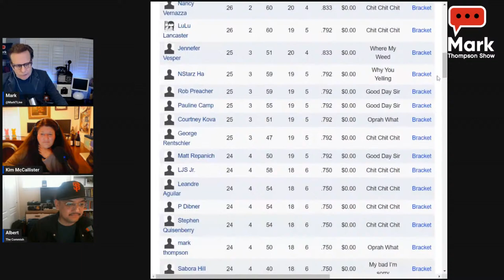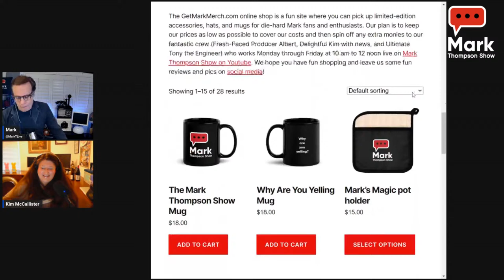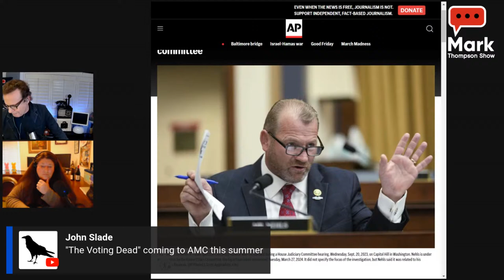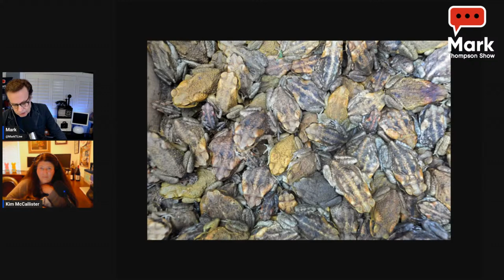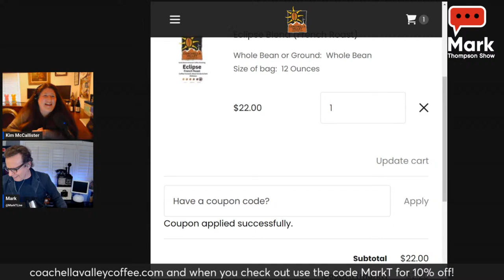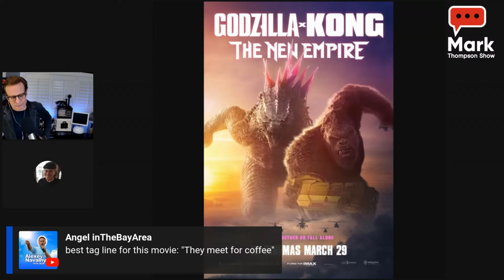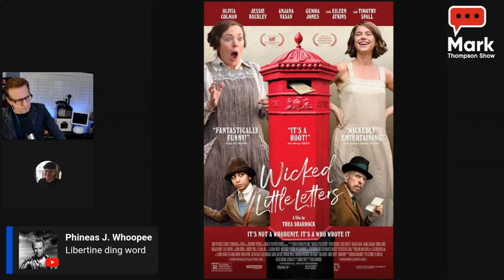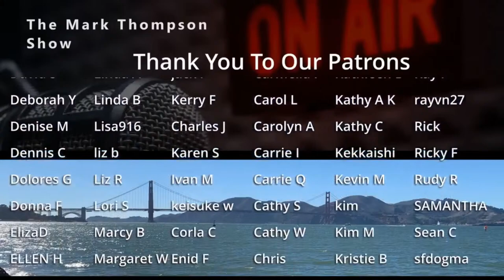Again, Trump Smack Talks Judge's Daughter. Now He Faces Jail Time! 3/29/24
It’s almost like Donald Trump wants to go to jail. PR stunt perhaps? Despite warnings from the judge in Trump’s criminal hush money trial in NY,  he went on social media for the second time in two days to attack the judge’s daughter calling her a “rabid Trump hater.”

Journalist and political analyst Michael Shure will talk about that and more.

Friday Fabulous Florida shines the spotlight on the fine people, gators and fun happening in that great state.

Michael Snyder will be in to talk movies, tv and sports!

3/29/24

0:00 Show Preview
8:28 Star-Studded Fundraiser
14:37 Elite Donor change of heart
22:00 DJT Stock
27:51 Law & Disorder
44:36 Friday Fabulous Florida
1:04:13 Kim’s News
1:15:44 Michael Shure
1:39:54 Kim’s News
1:44:52 Michael Snyder